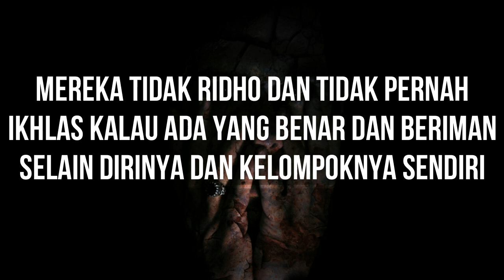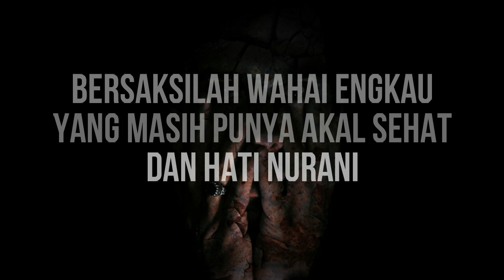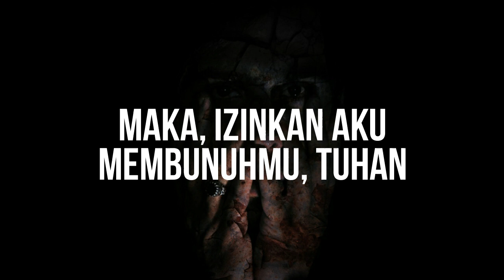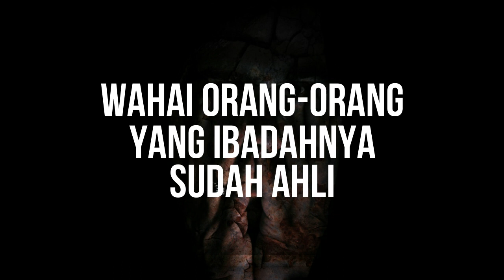OBITUARI ANA AL-HAQ! - Dirja Wiharja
Tuhanmu telah mati.
Aku yang telah membunuhnya dengan keji.
Pancung aku, Cincang aku!

Aku sudah tak tahan bertemu!
O kekasih..

- Dirja Wiharja